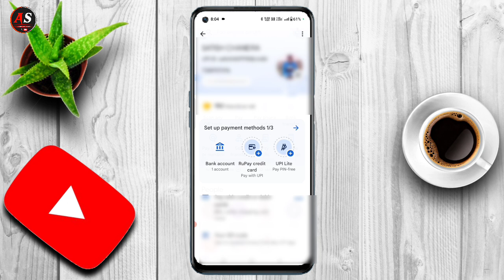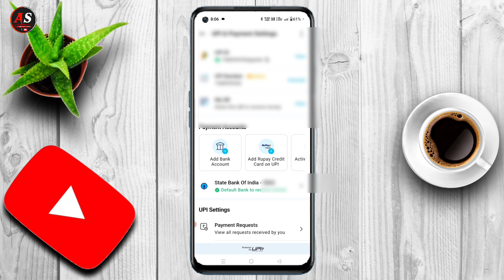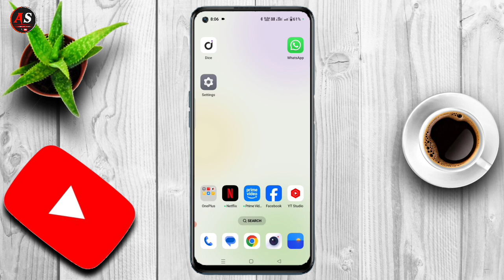Google Pay Se Bank Account Number Kaise Pata Kare | How To Know Bank Account Number From Google Pay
Google Pay Se Bank Account Number Kaise Pata Kare | How To Know Bank Account Number From Google Pay 2024

How To Know Account Number From Google Pay
G Pay Se Account Number Kaise Pata Kare
G Pay Se Bank Ka Account Number Kaise Pata Kare
G Pay Se Account Number Kaise Pata Kare 2024
G Pay se account number kaise pata kare 2023
Google Pay se bank account number kaise check kare
Bank Of baroda ke ifsc code our account number
Google pay se ifsc code kaise pata karen
Google Pay me ifsc code kaise pata kare
Google Pay me apna bank account kaise pata
karen
Google Pay me kaise bank account pata
Google Pay me apna bank account kaise check karen Google Pay me bank account kaise check karen
how to check bank details in Google Pay